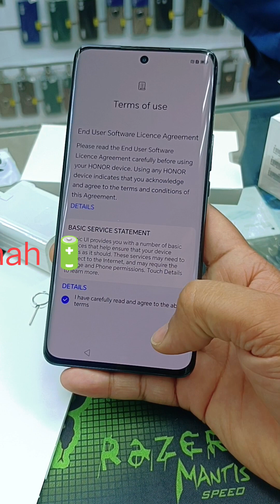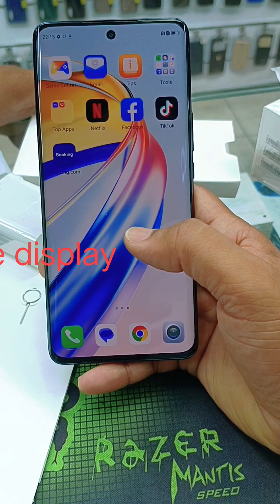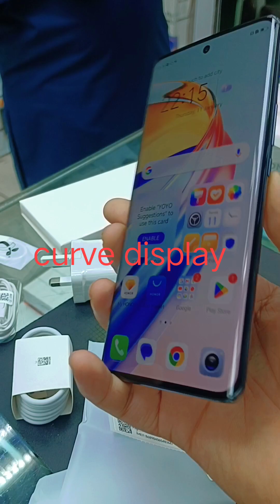Honor x9b unboxing black 🖤